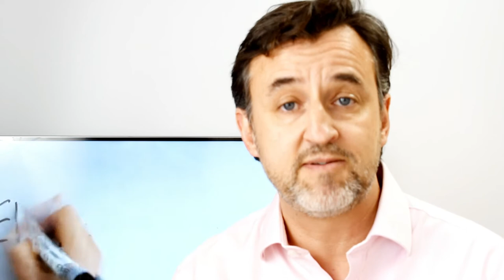Feedback eficaz, feedback concreto y observable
Feedback eficaz, feedback concreto y observable, detalla estas características de la comunicación cuando proveemos feedback a través de ejemplos.

Iñaki Aliende, director de presenta este vídeo.